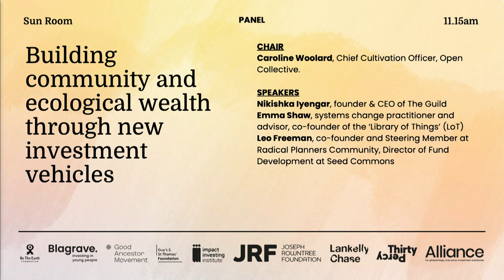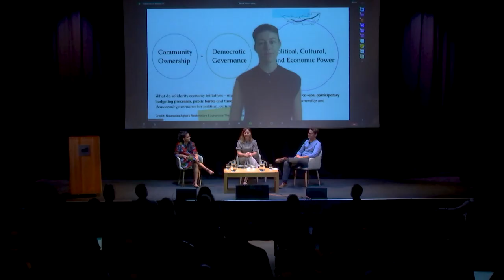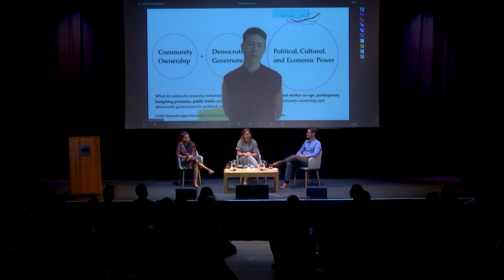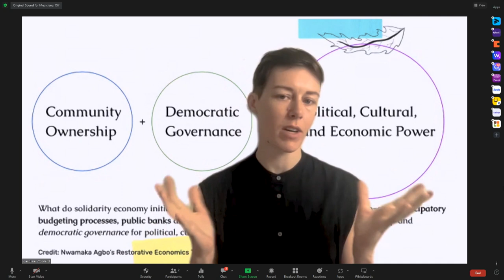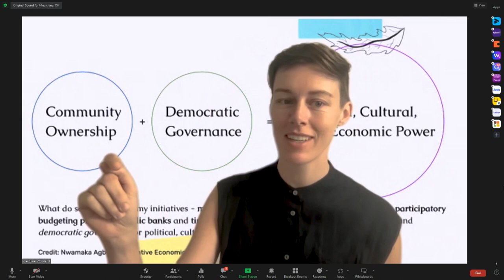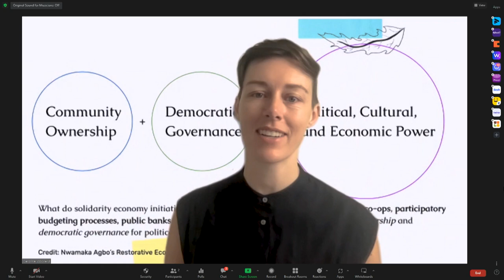Building community and ecological wealth through new investment vehicles